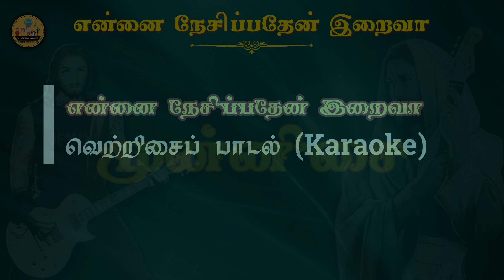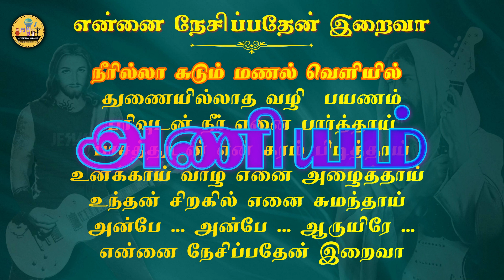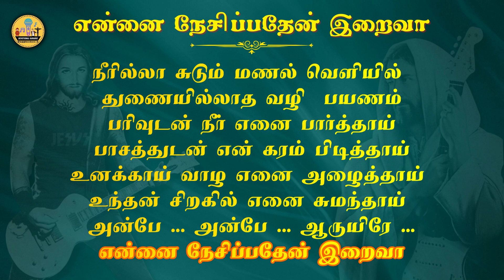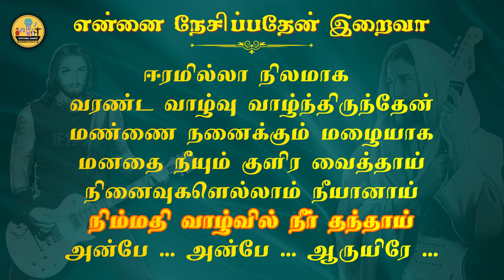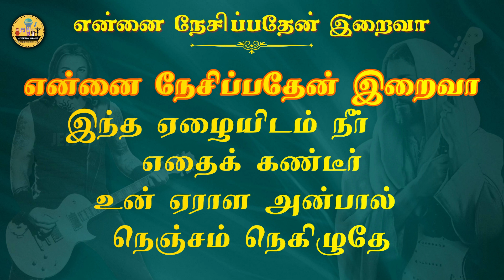316. என்னை நேசிப்பதேன் இறைவா | Karaoke | Ennai Nesipathen Iraiva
என்னை நேசிப்பதேன் இறைவா
இந்த ஏழையிடம்    நீர்     எதைக் கண்டீர்
உன் ஏராள அன்பால் நெஞ்சம் நெகிழுதே

பல்லவி - 1

நீரில்லா   சுடும்    மணல் வெளியில்
துணையில்லாத வழி  பயணம்
பரிவுடன் நீர்    எனை பார்த்தாய்
பாசத்துடன் என் கரம் பிடித்தாய்
உனக்காய் வாழ       எனை அழைத்தாய்
உந்தன் சிறகில் எனை சுமந்தாய்
அன்பே ... அன்பே ... ஆருயிரே ...